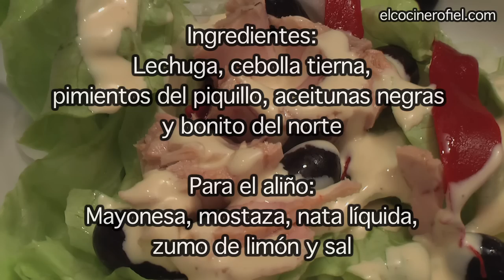EL COCINERO FIEL # 181 - ENSALADA DE BONITO (SERRATS)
Ingredientes:
Lechuga, cebolla tierna,
pimientos del piquillo, aceitunas negras
y bonito del norte
Para el aliño:
Mayonesa, mostaza, nata líquida,
zumo de limón y sal